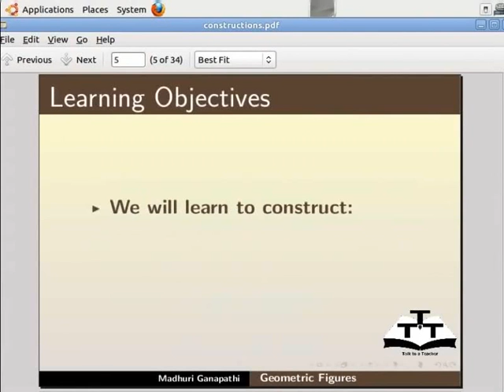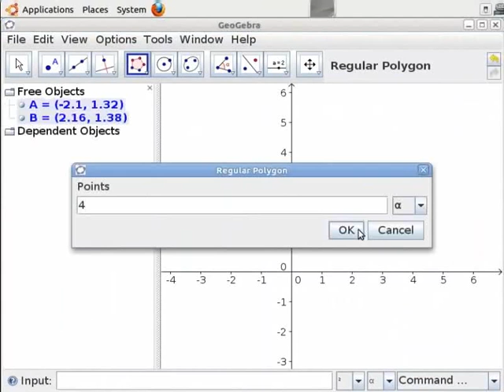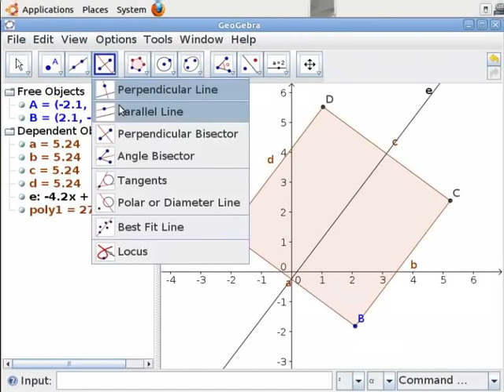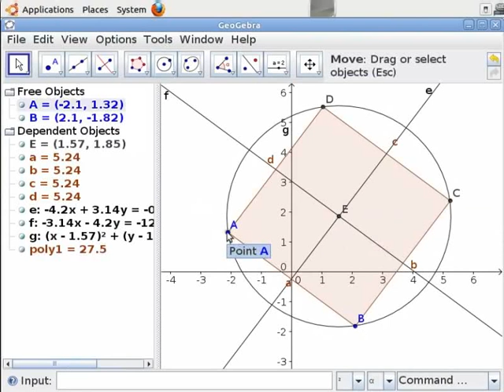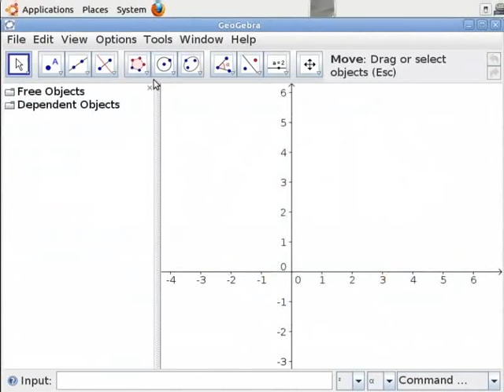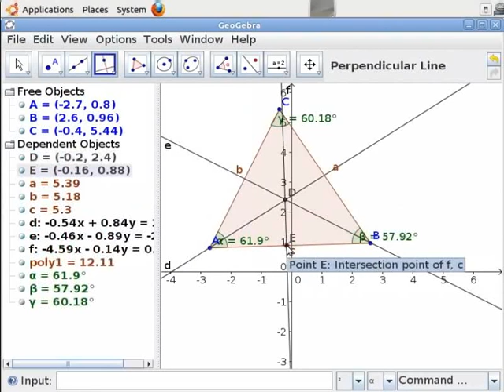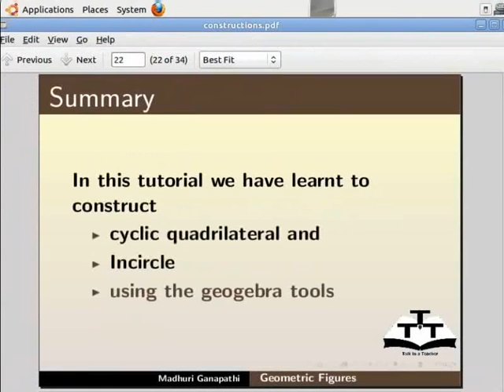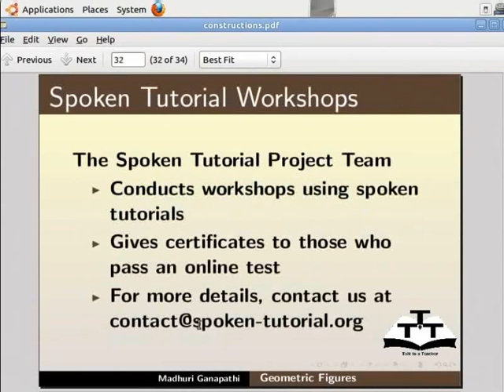Relationship between Geometric Figures - Hindi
Relationships between different Geometric Figures

        Compass

        Circle with center through point

        Angle

        New point

        Segment between two point

        Angle bisector

        Perpendicular bisector

    Cyclic Quadrilateral

    In-circle